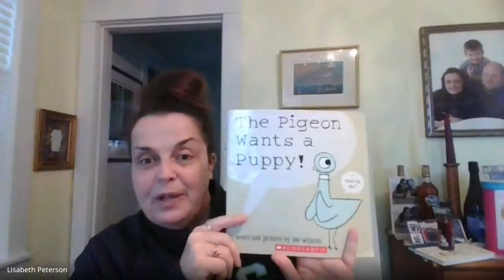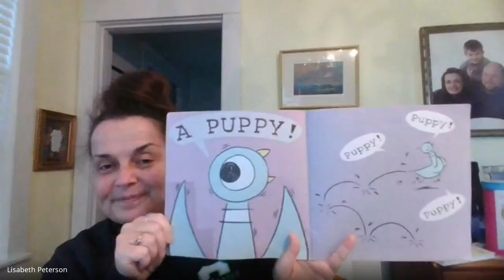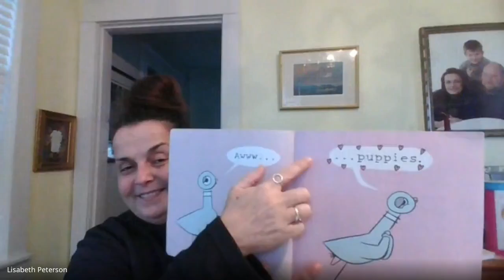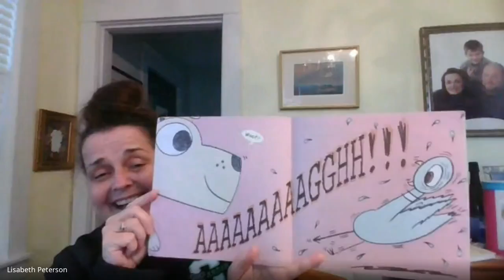The Pigeon Wants a Puppy! by Mo Willems